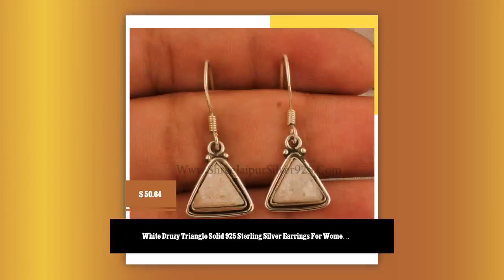White Druzy Triangle Solid 925 Sterling Silver Earrings For Women, Designer Rough Raw Druzy Boho ...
Birthstone Item#ring for woman anxiety ring Faster Selling Item#Mother's Day gift items 925 Sterling Silver White Druzy Gemstone Earrings. Gemstone Name: White Druzy Metal: 925 Sterling Silver Earring Size:- Length: 3 cm approx Width: 1 cm approx Quantity: 1 Pair click more Gemstone earrings As a metal, silver has significant health benefits that have been used across cultures for centuries. Silver has a proven track record as a powerful antimicrobial agent fighting infections and aiding in cold and flu prevention, wound healing, and more. Silver also helps with internal heat regulation and circulation. Valentine’s Day Early 2021 Trends Bestseller Shopgift for her personalized leather best friend gifts valentines day gift for hi personalized gifts bridesmaid gifts crystals self gift necklaces candle wall arT neon sign tarot deck plants HoT candle engagement rings gifts for him valentines valentines day#halloween costumes#Bestseller 2022 Cyber ETSY Selling Item Birthstone February March April May jun July Silver 925